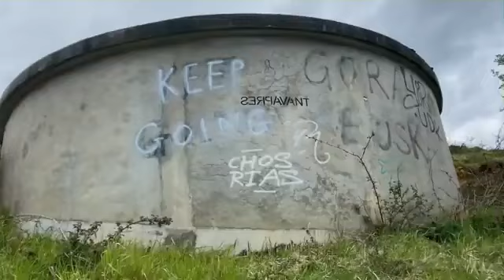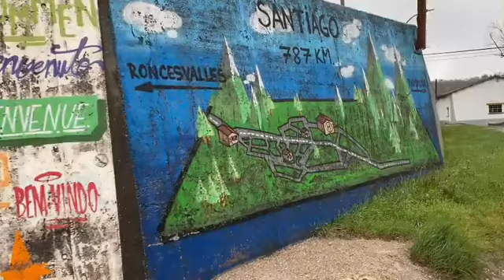Zurück auf Anfang auf dem Camino mit Sven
Nach einigen verrückten Monaten, mache ich mich Anfang April 2021 auf den Weg nach Santiago de Compostela.